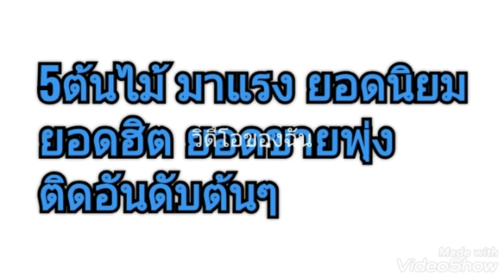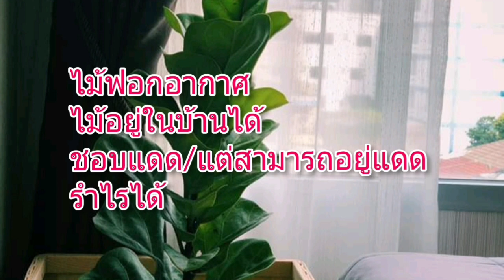5ต้นไม้ในบ้านฟอกอากาศ มาแรง ยอดฮิต ยอดนิยม ยอดขายพุ่งในขณะนี้/นานาพันธุ์ไม้ by นิตยา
1.ต้นยางอินเดีย
2.ต้นไทรใบสัก
3.มอนสเตอร่า
4.บัวโขด/บัวสันโดษ/บัวโคก
5.ยูโฟเบีย